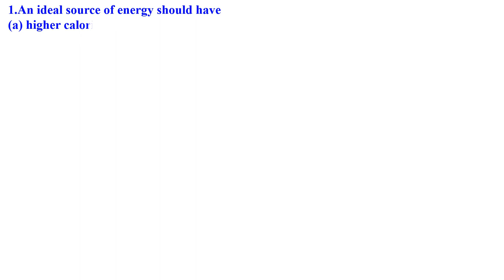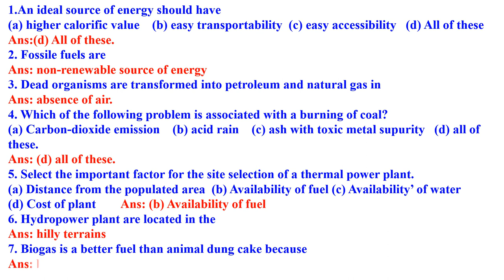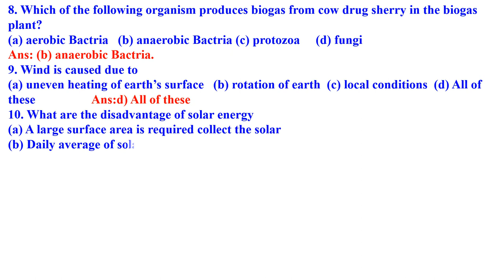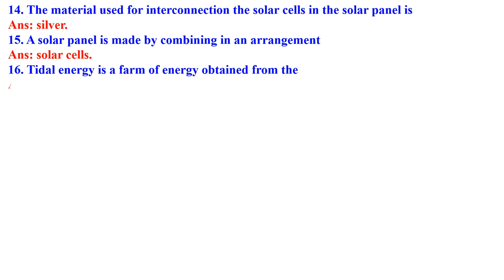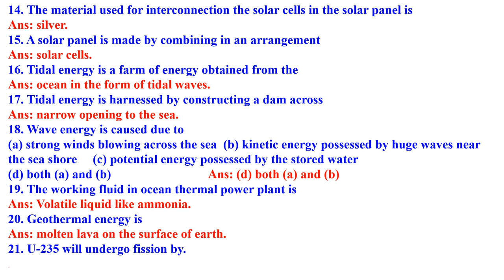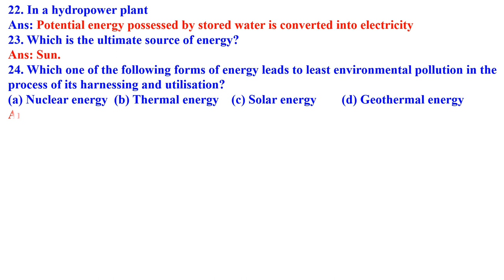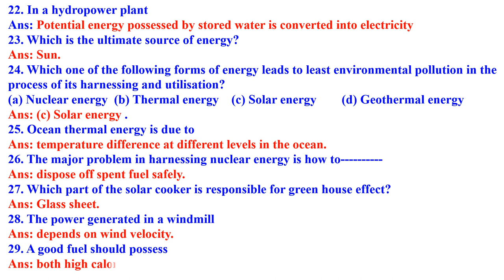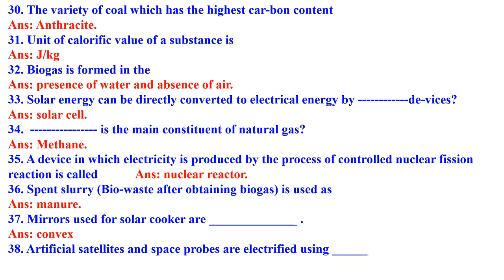CLASS 10 SOURCES OF ENERGY 1 MARK QN ANS